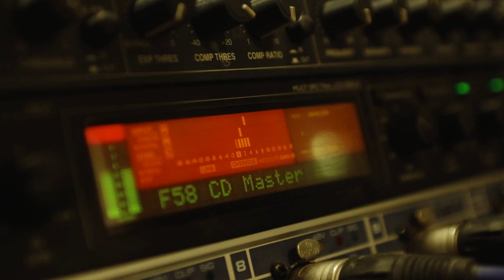Анонс сингла "Route To The Vastness"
single "Route To The Vastness"/ "The Spot" end credits theme by Igor Lazarev